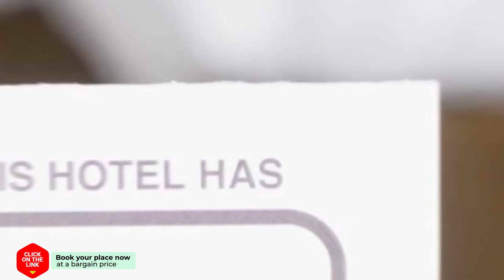Aire acondicionado hotel review | Hotels in Cordoba | Spain Hotels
Aire acondicionado hotel video review. Hotels in Cordoba, european 3 stars hotels.